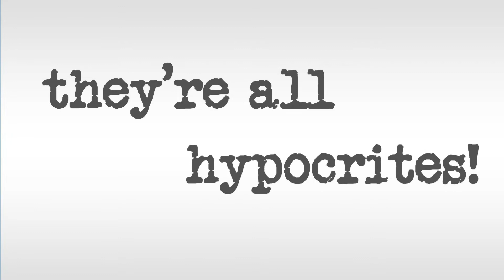Christ Church Fitchburg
People sometimes have questions about church. Here are some of our answers.